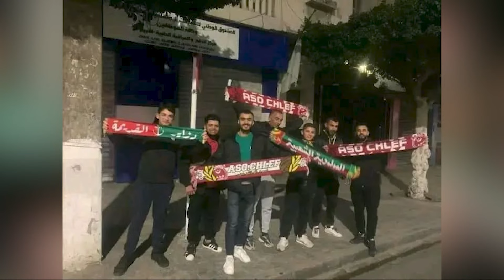شاهد محللو قناة الهدّاف يثمنون ماجرى بين أنصار المولودية الشلف ويوجهون رسالة قوية